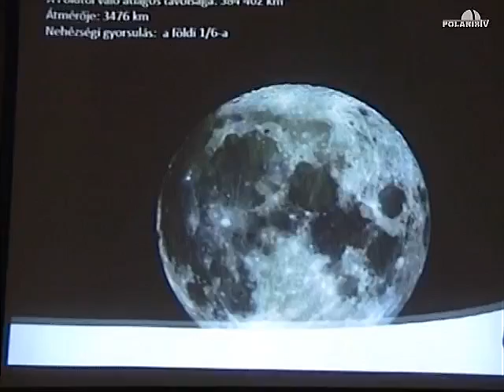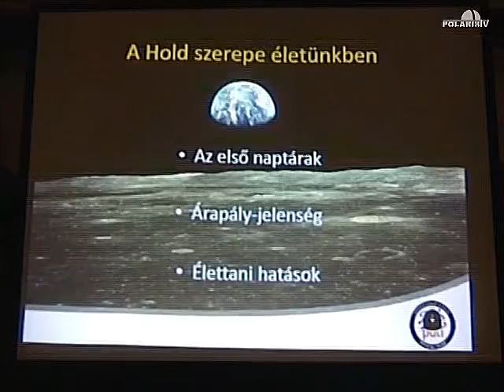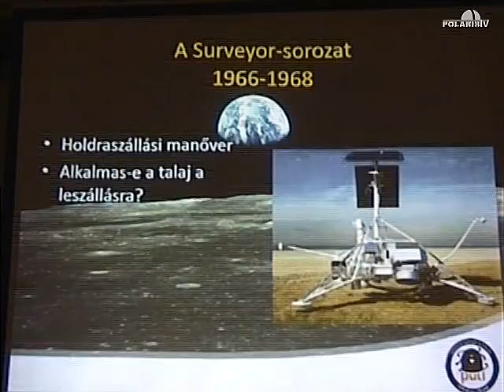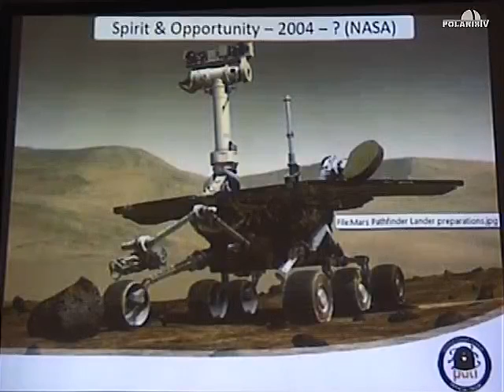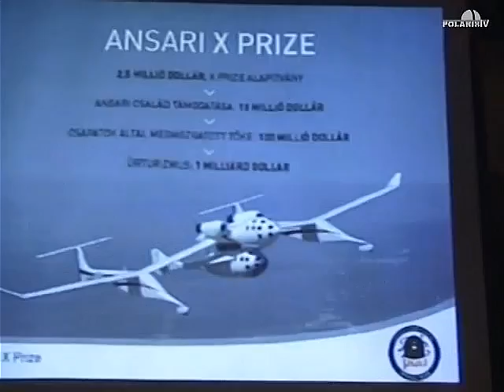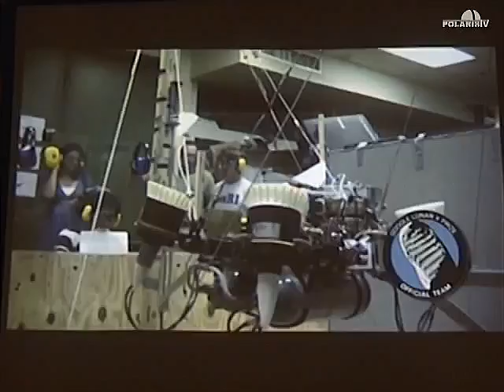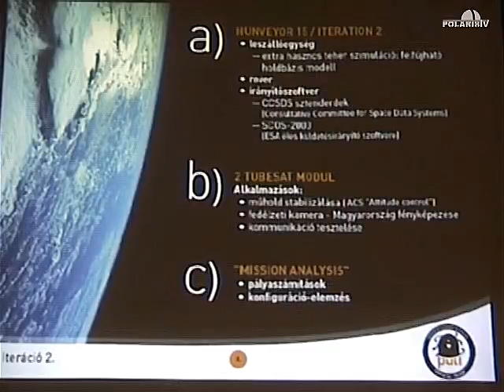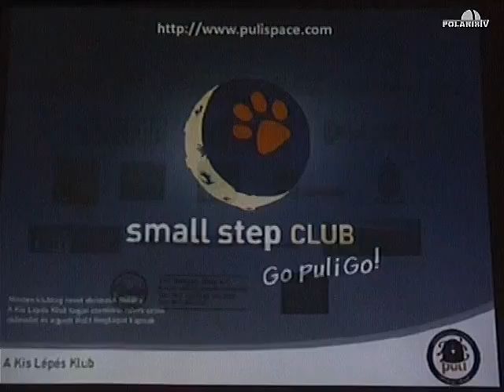20111116 Puli a Holdon (Kerékgyártó Tamás)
Az előadás a Puli Space Technologies nevű lelkes kis magyar csapatról fog szólni, akiknek célja egy hivatalos űrverseny keretében olyan járművet juttatni a Holdra, mely képes 500 méter megtételére a felszínen miközben HD minőségű fénykép- és videófelvételeket küld vissza a Földre. A 30 millió dollár összdíjazású verseny 2014-ben ér véget, melynek során világszerte csaknem 30 csapat küzd a sikerért, többen közülük már az éles járművet gyártják.